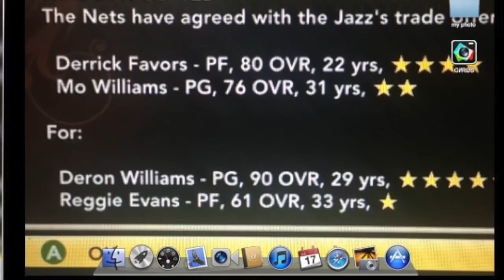NBA 2K13 MyCAREER | D GREENE STORY PT III | THE TRADE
D.Greene's back at it again! As the season progresses the Nets team chemistry starts to unravel. Greene's issues with playing SG are full surface and you can believe something's about to happen.

Bringing the DRAMA to 2K!

Voice for My Player done by MCdonnieG aka D-Hiatus

Available in HD 720p
NBA2K13 MY CAREER MODE
Donnie Greene, Brooklyn Nets/SG/PG
2014 Season
8 min Qtr/Difficulty:Superstar